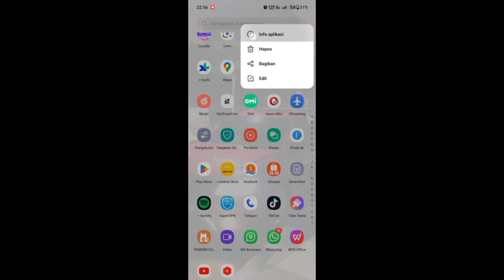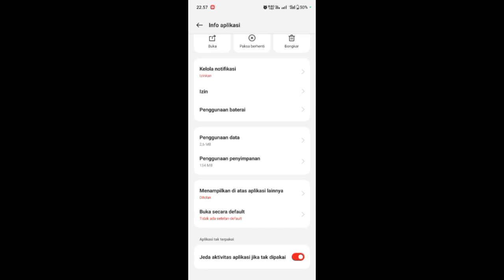Cara Menghapus Sampah di Aplikasi OMI Terbaru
halo teman-teman bertemu lagi dengan saya kali ini saya akan berbagi untuk mengenai Cara Menghapus Sampah di Aplikasi OMI Terbaru.

untuk teman-teman pengguna aplikasi omi maka kalian bisa menikmati tips berikut ini untuk membersihkan sampah di aplikasi omi dengan mudah dan cepat.

tags : Cara Menghapus Sampah di Aplikasi OMI Terbaru